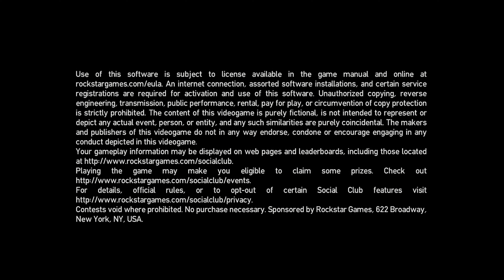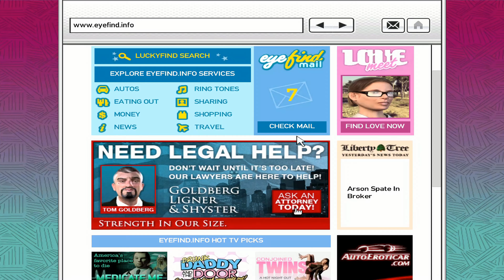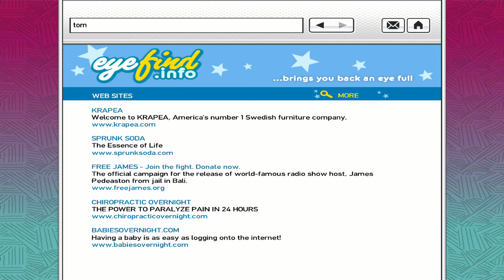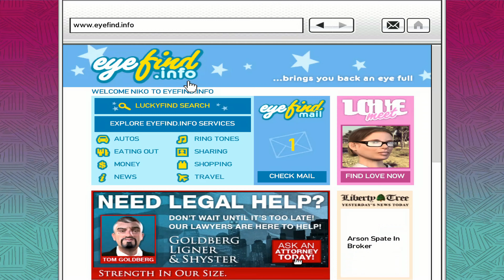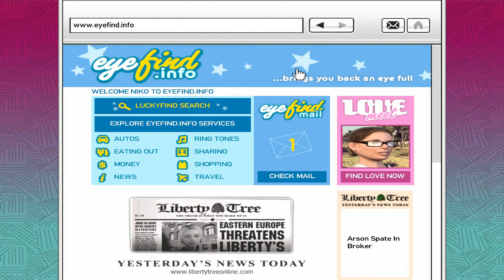Grand Theft Auto IV - ( GTA 4 ) - Mission 26 - Out of the Closet - ( Walkthrough )